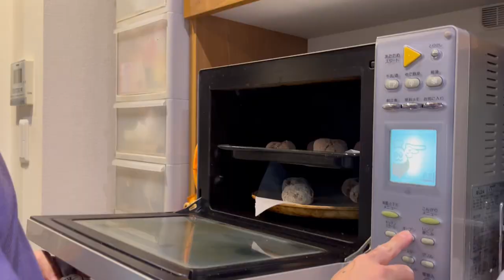🍞 お祖父さんがぱん作りを試す - 趣味の追求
義父と一緒に新しい趣味、パン作りに挑戦！新しい趣味を探しています。 チャレンジが大好きです！

0:00 紹介
0:24 現場に行く
2:25 何を作る?
3:15 ミキシング
4:33 趣味の切っ掛け
5:27 お父さんはすごい!
6:30 おっと...
7:12 出来ました!
8:21 結論